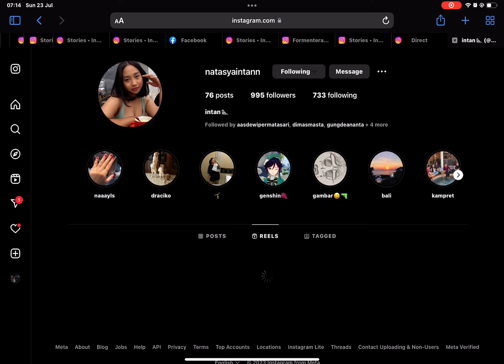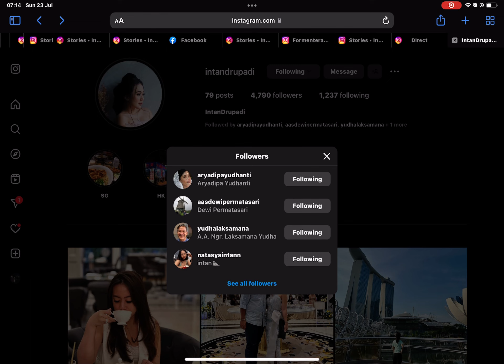23 July 2023